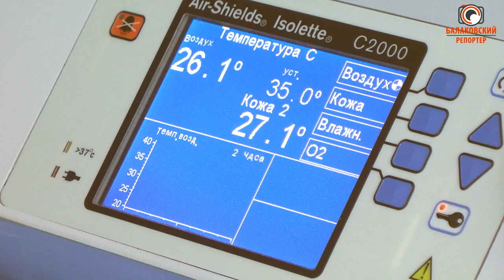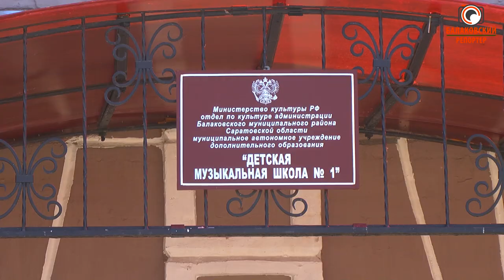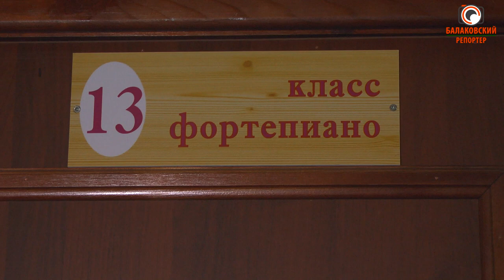Дети скажут-Спасибо! (Саратовская ГЭС снова радует подарками)